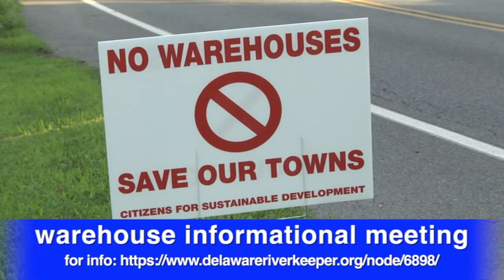Riverwatch July 22, 2022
In this week’s Riverwatch the Delaware Riverkeeper Network is taking legal action to protect the endangered Atlantic Sturgeon from two projects,  a virtual community meeting is planned to assist residents fighting a warehouse project along the Delaware River and the heat wave is taking a toll on a number of tributary streams.